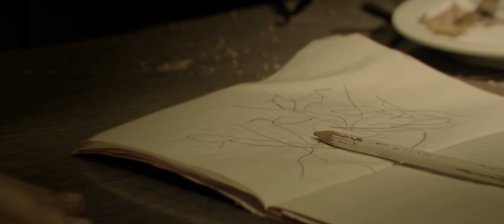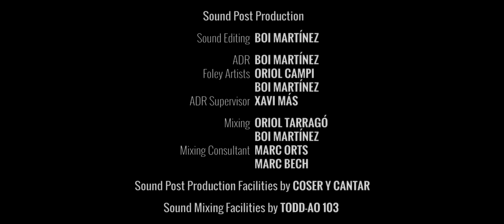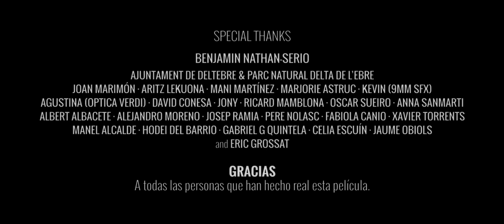"The Only Man" Short Film 2013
Starring:
    Timothy Gibbs
    Molly Malcolm
    Alfredo Meixide
    Isaac Forteza
    Simon Brading
    Mitch Berman
    Benjamin Nathan-Serio

Direction: Jos Man
Direction of Photography: Pau Mirabet
Produced by Proddigi Films

The story chronicles the last days of a man, victim of an epidemic that has turned mankind into degenerate beings void of consciousness; trying to keep his sanity he fights alone against the disease. Though strong in his will to overcome it, he will fall victim before he is aware of it.

Video with Spanish Subtitles.